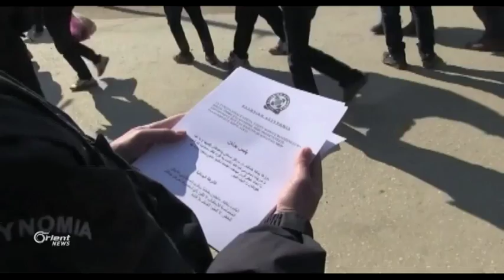Krîza koçberan:Hevpeymana Tirkî-Ewropî libarê koçberiyê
Yekîtiya Ewropî ligel Tirkiyê gihîşte lihevkirinekê libarê koçberiya ne
rewa û bi wê re hevpeymanek îmze kir.
Gelek layanên Ewropî ev hevpeyman weke serkeftinekê ji fişar û gefên
Tirkiyê li ser Ewropayê binav kirin, ku Tirkiyê gelek destkeftî ji wê
qezenc kir, û ew di 20ê vê mehê de, kete warê pêkanînê de